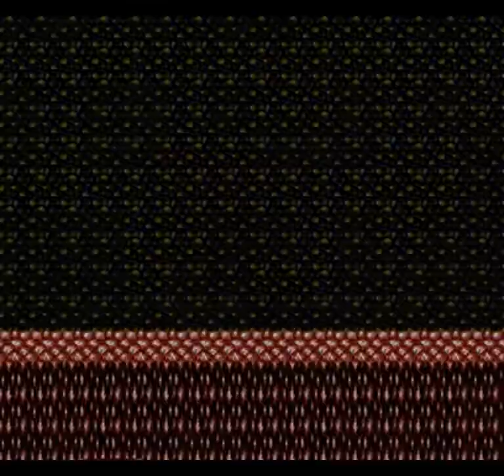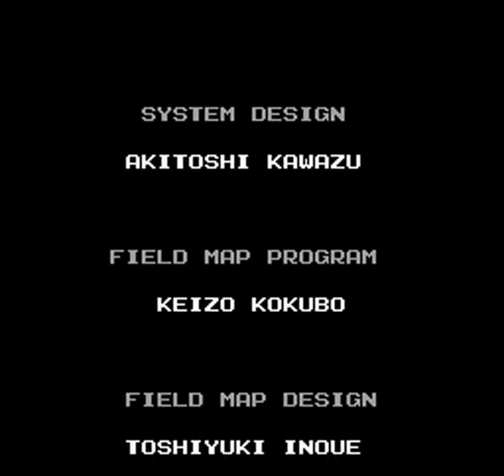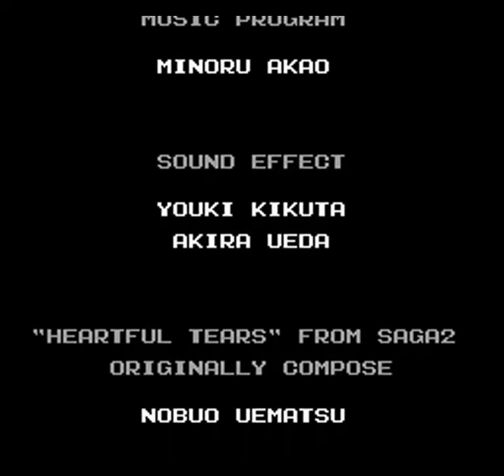Romancing SaGa (SNES) - Longplay (18/18) + Ending